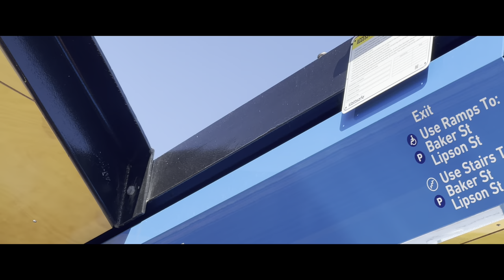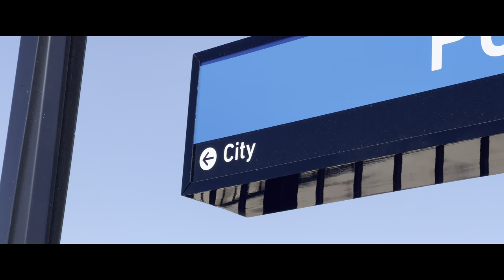Adelaide’s NEWEST Train Station | Port Dock.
Opened to the general public on August 25th 2024,
this spur line runs for less than 1 kilometre and branches off the existing Outer Harbour Line reconnecting the community and also providing easy access to the National Railway Museum.

Filming Location and Date:
Port Adelaide South Australia
7th September 2024.